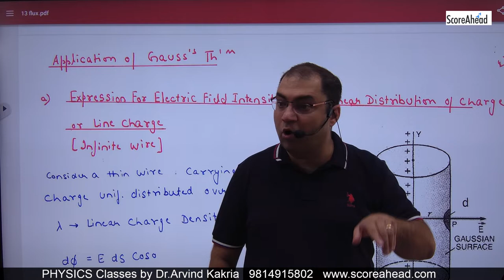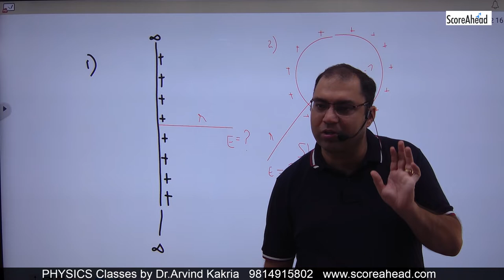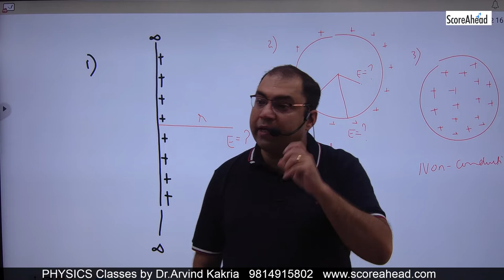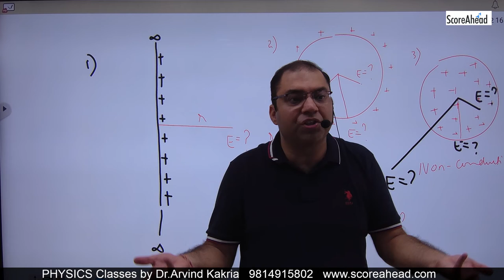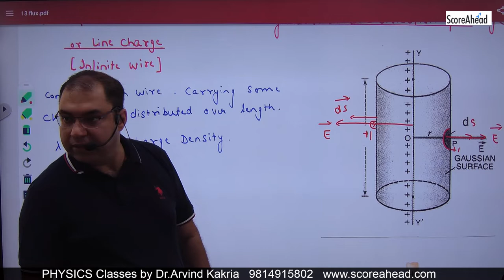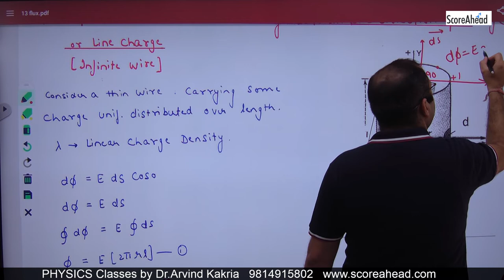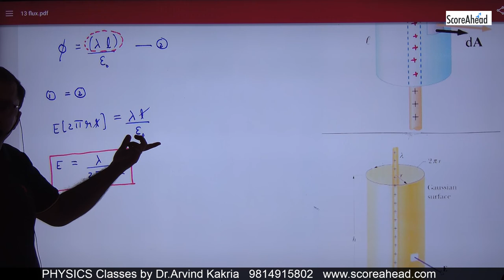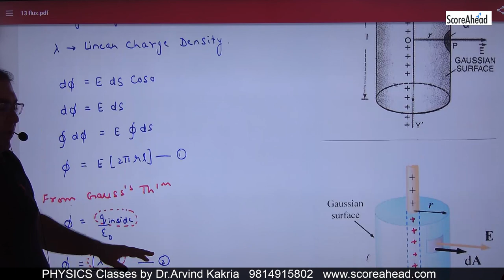19 Electric Field Intensity due to Line Charge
Electric Field Intensity due to Line Charge